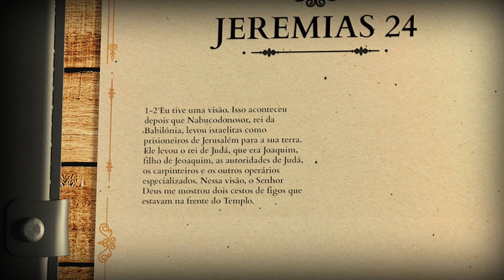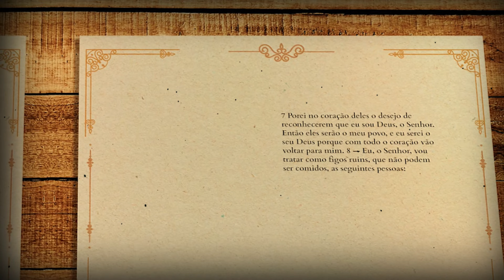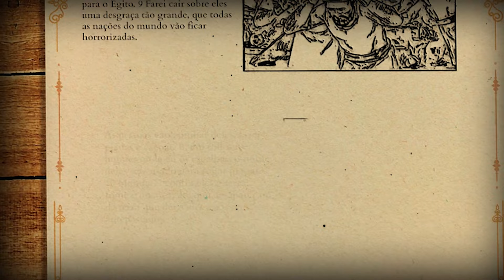Capítulo da Bíblia em áudio [Jeremias 24]